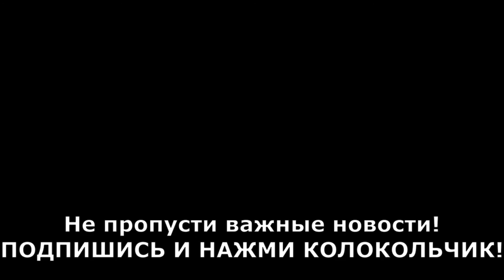Крым В Ялте КРОКОДИЛОВ ЛОВИЛИ РУКАМИ всем миром 21 год ПОТОП Кавказ Краснодар Псебай.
Потоп в ЯЛТЕ КРЫМУ КРОКОДИЛОВ ЛОВИЛИ РУКАМИ.  Ялтинский крокодиляриум полностью затопило Кавказ, Псебай.